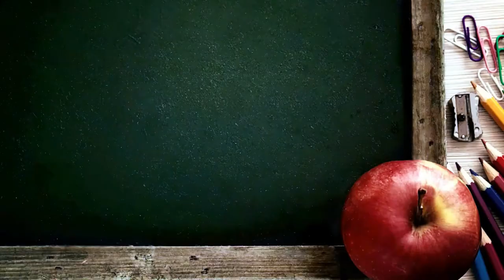Virtual Preschool Lessons Spring "Pond Life" Week! Creative Kids Virtual Preschool w/Denise & Ollie!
Highlights from my Spring online preschool curriculum "POND LIFE" week! We’ll Get To Know More About Amphibians, Insects, Birds, And Plants And We'll Dip Our Toes In Plenty Of Activities To Supplement Our Virtual Preschool Learning! SPRING Lessons are part of my YEAR ROUND Preschool Curriculum, Me and Ollie would love for you to join us!